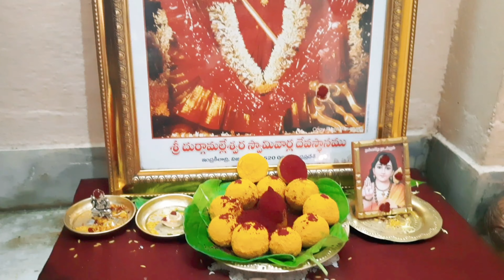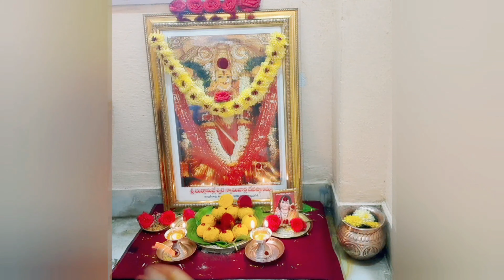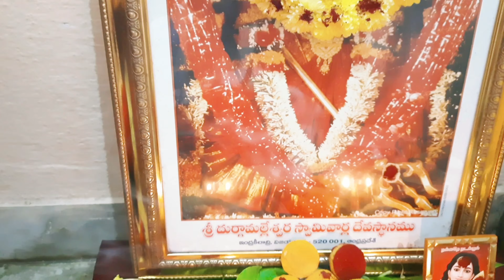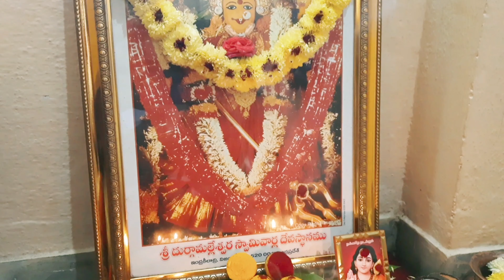దేవి నవరాత్రులు రెండవ రోజు పూజా విధానం | Second Day Pooja on Devi Navaratri | iSmart Lucky Jodi